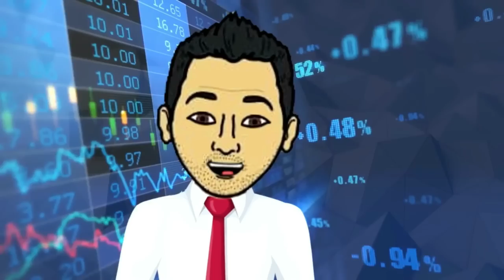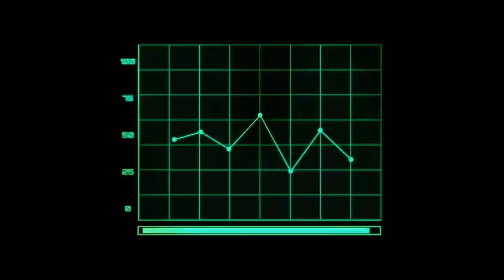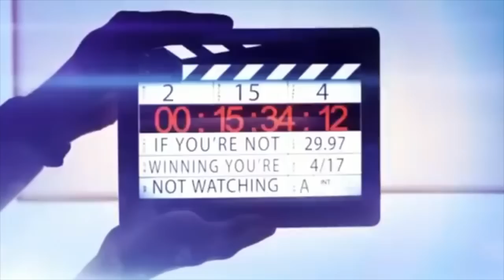Cannabis Stocks Resurrection 2019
Cannabis Stocks Resurrection 2019 - RICH TV LIVE - December 9, 2018 - The Cannabis stocks will explode and you heard it here first from your boy RICH . and ILL KIDD $$$$$$
a one-stop shop for cryptocurrency, stocks, sports, travel and trending topics.